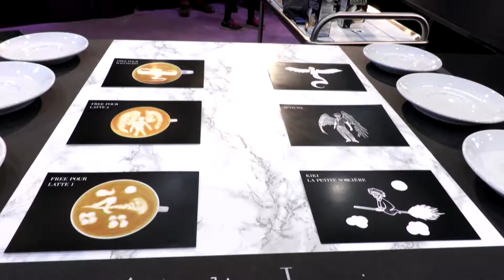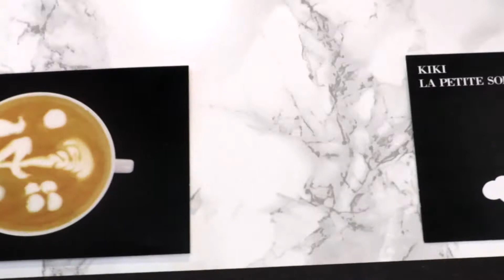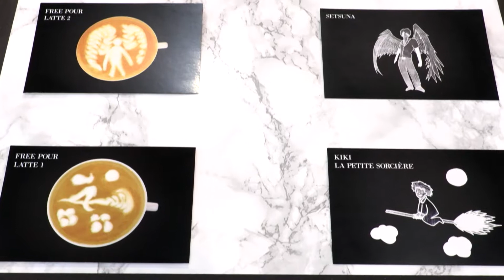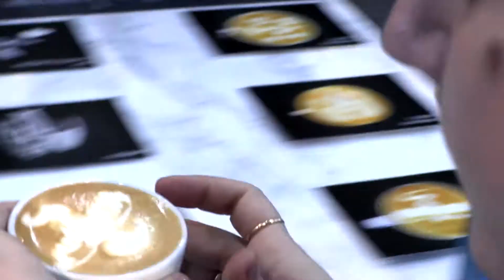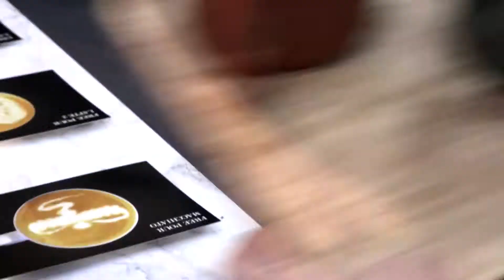DEMIE-FINALE LATTE ART FRANCE SIRHA 2019 - NEORA SCHWARZ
CHAMPIONNATS DE FRANCE DU CAFÉ SIRHA 2019
IMAGES ATOUTCAM - RÉALISATION JEAN-LUC DALLIERE